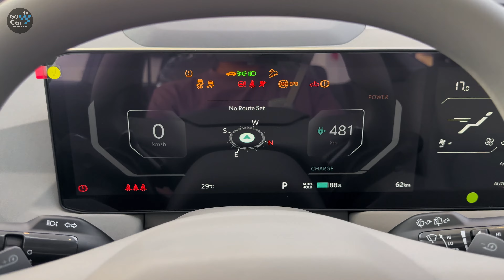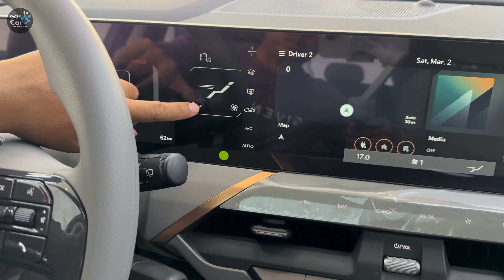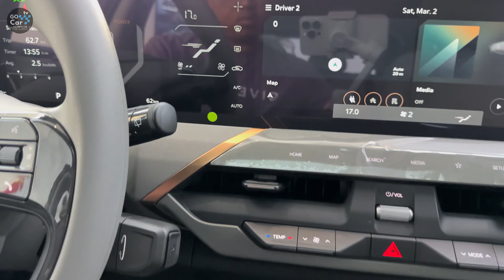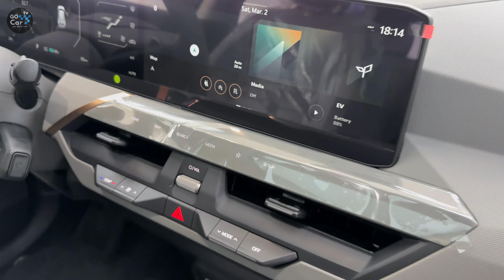(2024) KIA EV5 : Perfect Electric SUV in detail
Thanks To: Autohome Cambodia
Tel: 📲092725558 (ខ្មែរ), 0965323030 (中国人)